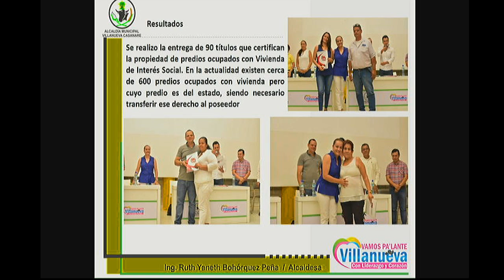Informe rendición de cuentas vigencia 2018